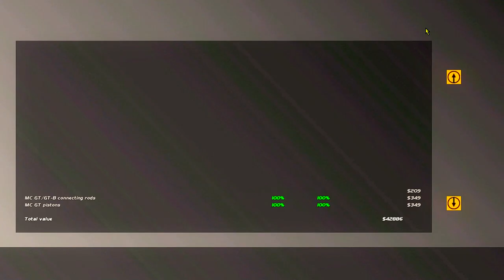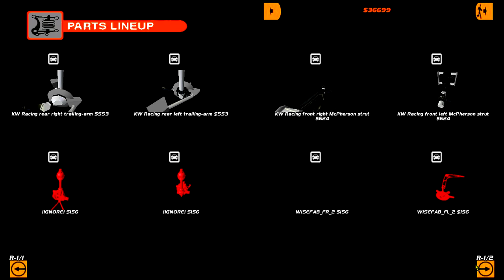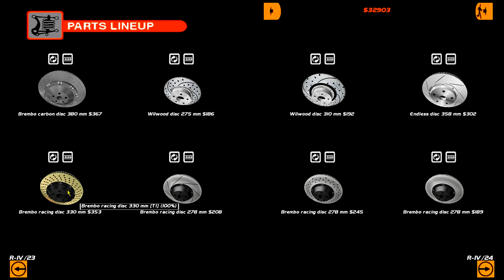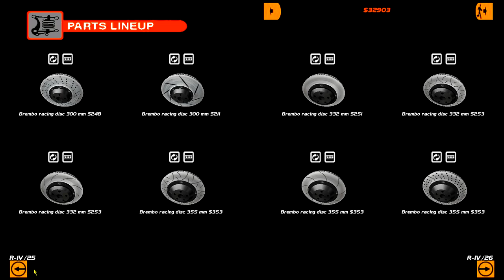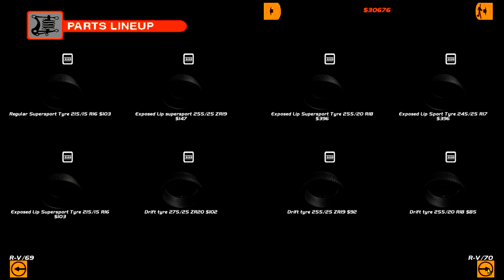I BOUGHT A LEGENDARY BRITISH CAR - Drifting on a Budget - SLRR - EP22 S3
NEW CAR TIME BOYS, LET'S GOOOOOOOOOOOOOO

►STEAM GROUP IS LIVE, JOIN UP!